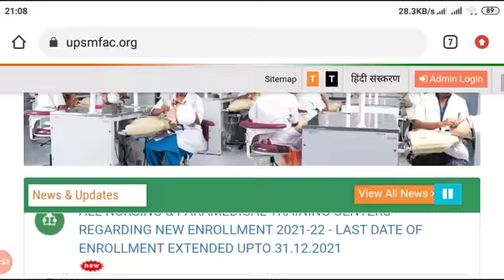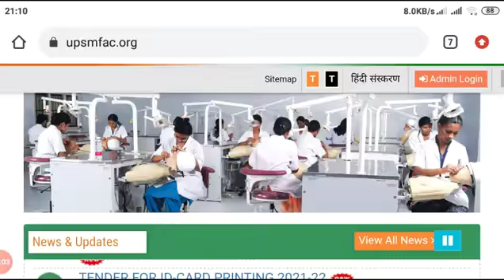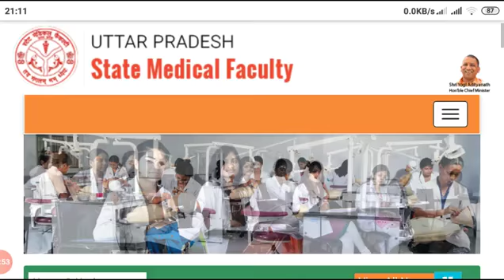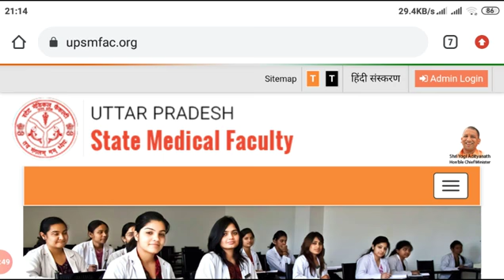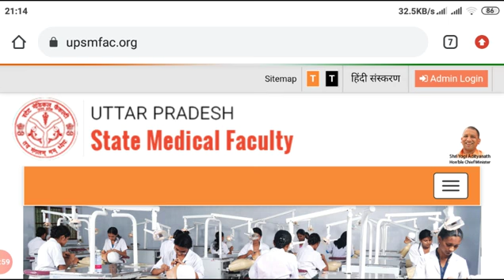Upsmfac New Form/जानिए सही जानकारी क्या हैं/UPSMFAC latest updates/Upsmfac Apply form/UPSMFAC Fees